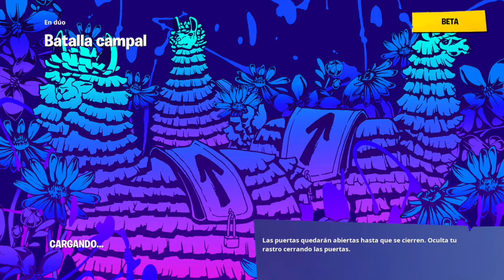CONSEGUIR SKIN Y PASE DE TEMPORADA GRATIS CON EMOCLAUS DE FORNITE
Si dejas un dislike porfavor comenta para poder seguir mejorando con la calidad de los videos.
My networks

CODIGO DE CREADOR EMO-94HP
Xbox Gamertag: emo94hp
PS4 :emo94hp
EPIC ID: emo.94hp
MLG ID: emo94hp

Enjoy and give it love